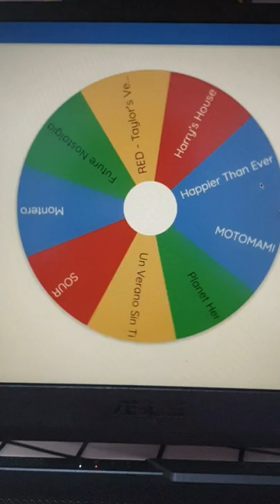healing isn't an easy process...